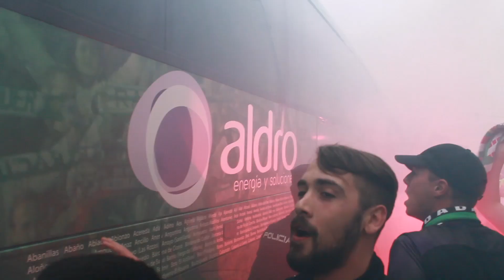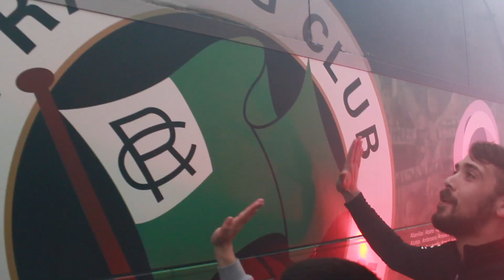¡VIVO EL ASCENSO DEL RACING DE SANTANDER DESDE DENTRO! | Racing 2-2 Celta B | Senén Morán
Impresionante lo vivido en Santander con el ascenso del RacingdeSantander a LaLiga Smartbank. ¡Enhorabuena a todos!